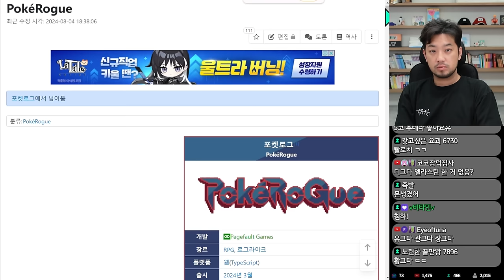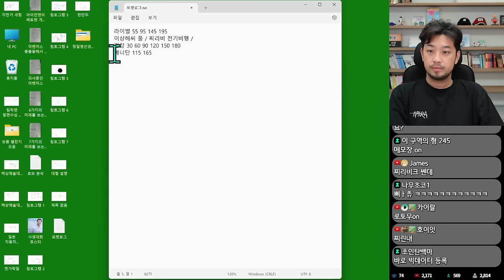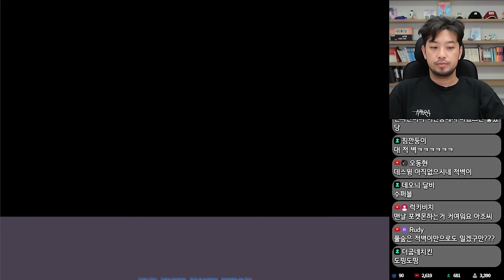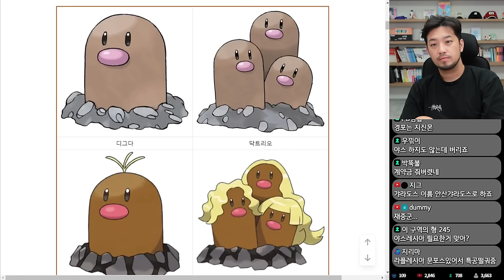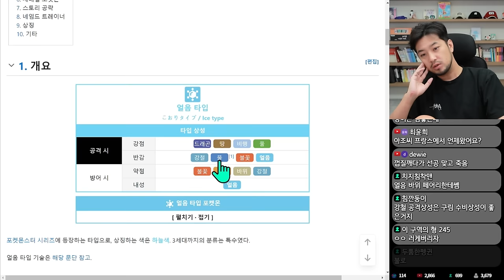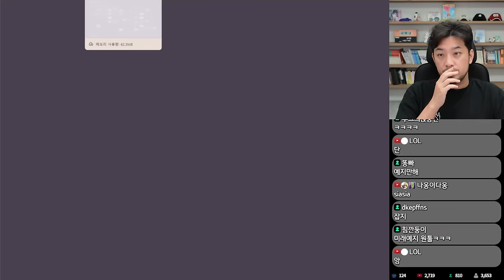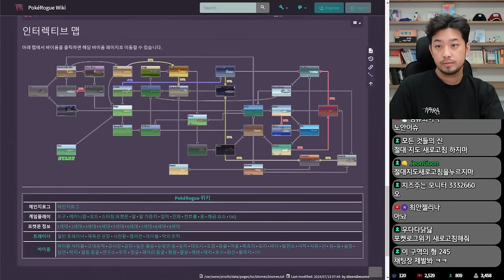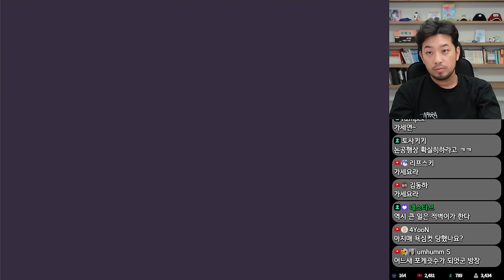포켓로그 | 1세대 챌린지: 돌아온 굳병건이의 작명소 - 풀버전